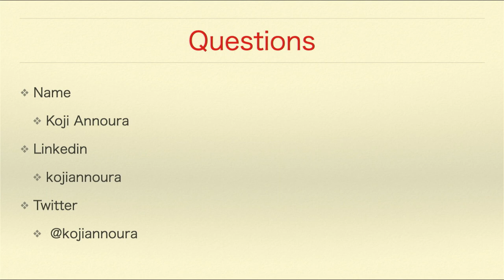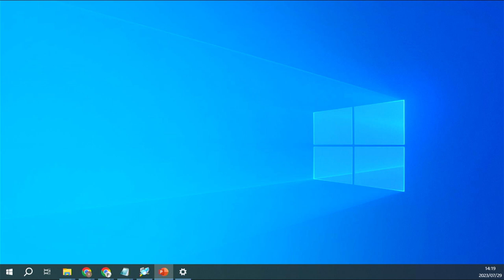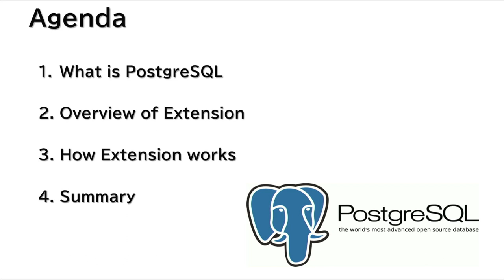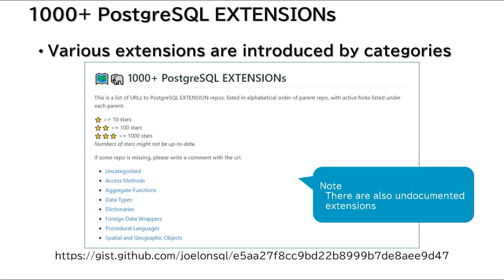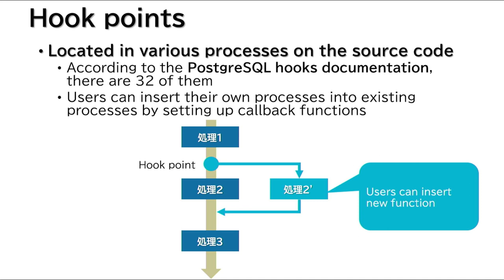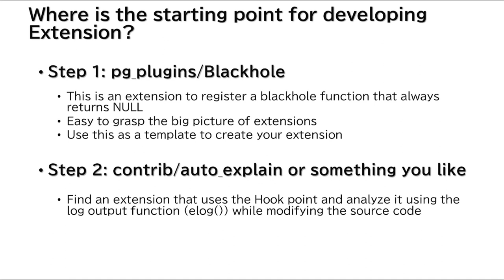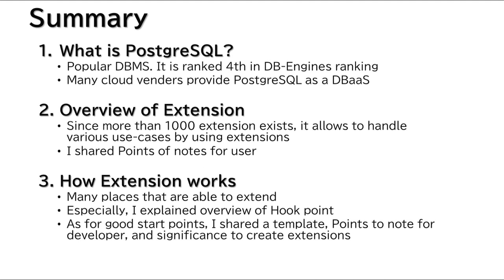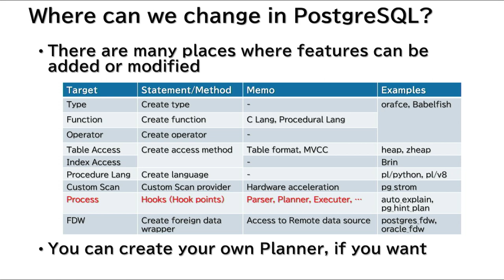How PostgreSQL extensions work and how to get star